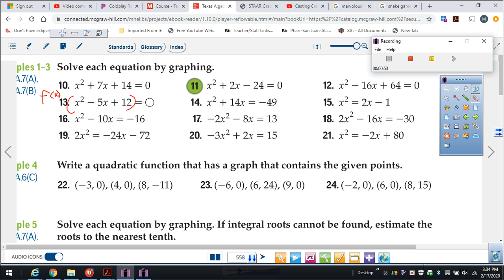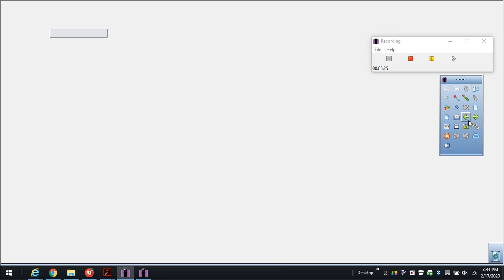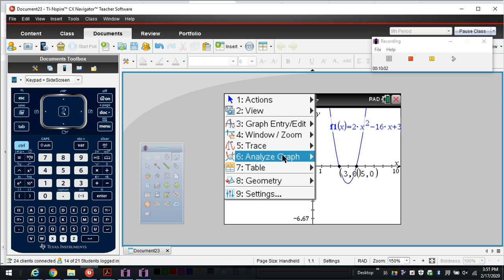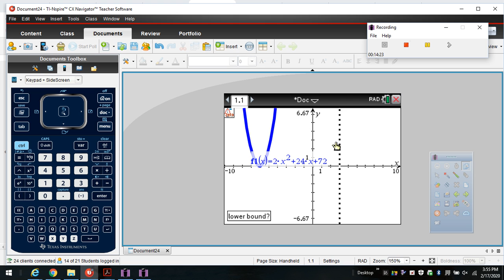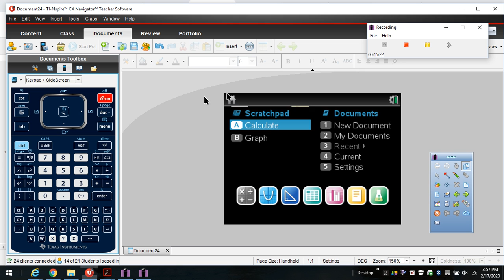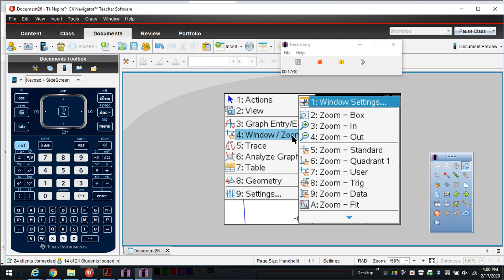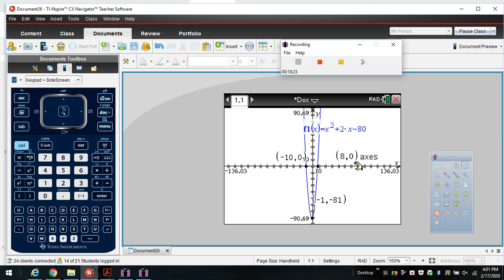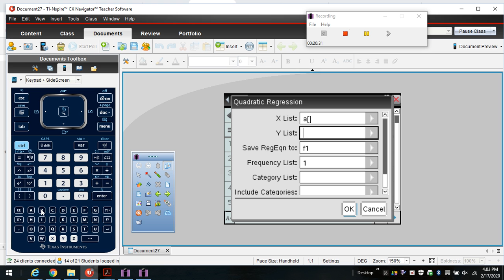9-2 13 thru 24 and 28,29 Algebra